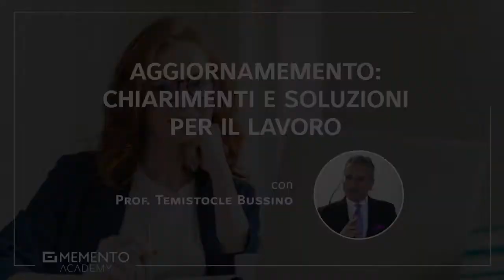L'obbligo del green pass per i lavoratori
L'estensione a tutti i lavoratori dell'obbligo del green pass imporrà in capo all'azienda una serie di nuovi adempimenti. Li introduce in questo video il Prof. Temistocle Bussino.